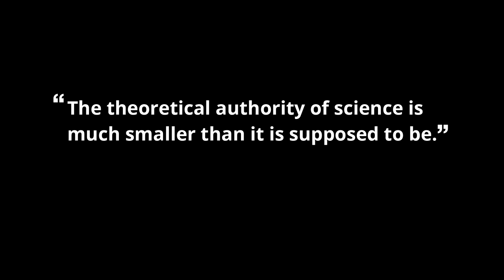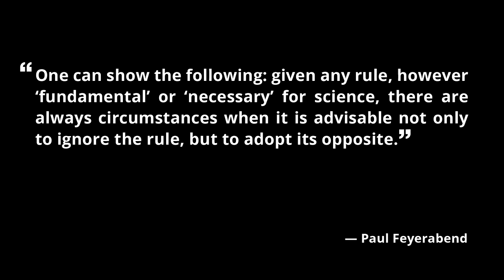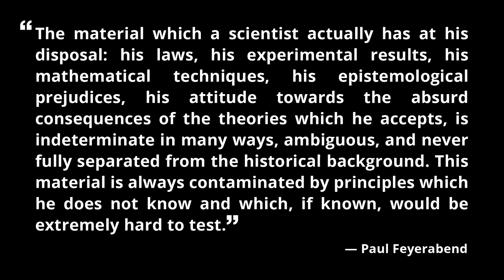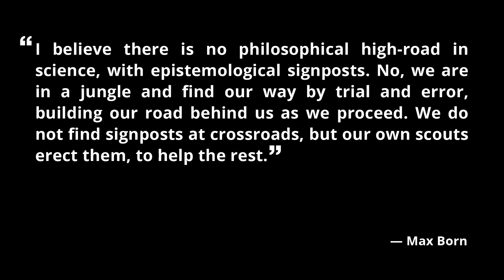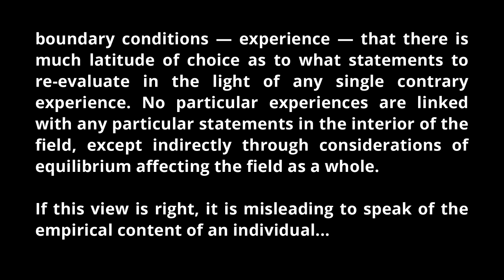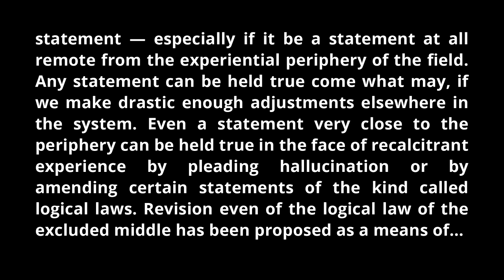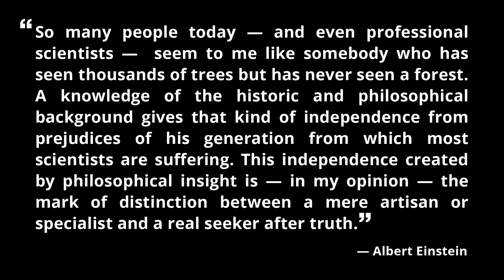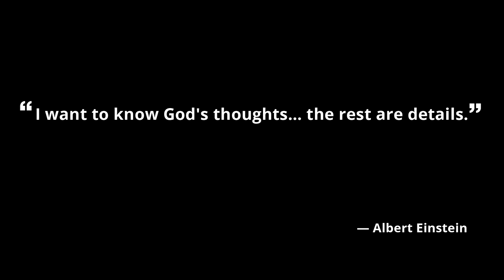Deconstructing The Myth Of Science - Part 1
What is science? A serious 4 part series examining the epistemic and metaphysical foundations of science. Wherein we explore the myths, contradictions, and limitations of modern science without introducing any new superstition or dogma of our own. This is a non-ideological, non-religious teaching grounded in personal consciousness and contemplation.